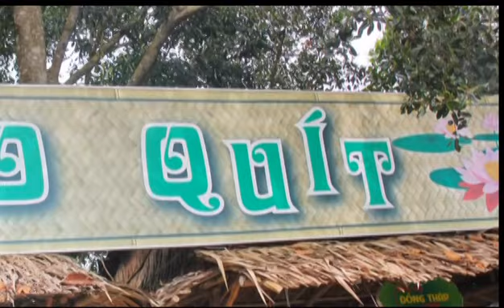VĂN PHÒNG TĐL PRUDENTIAL THANH KHÊ-LIÊN CHIỂU DU LỊCH MIỀN TÂY 09-11/10/2015